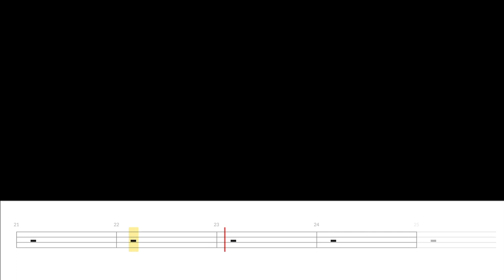Coldplay - A Sky Full of Stars (Bass Cover WITH TABS)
A song that took a long time for me to truly appreciate how amazing of a song it actually is! The bass part is a lot of fun to jam along to. I hope you enjoy the rave!

GEAR USED:

Bass: 60''s Fender Precision Bass
Amp: Ampeg BA-210
Audio Interface: Focusrite Scarlett 2i2 (2nd Gen)
Audio Software: Logic Pro X
Tab: Guitar Pro 7
Tab Player: Go PlayAlong 4